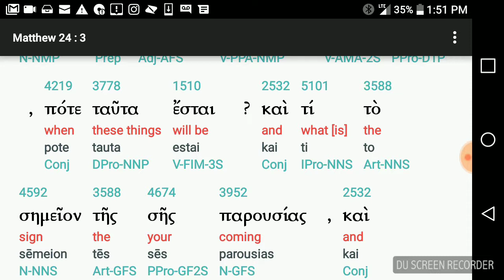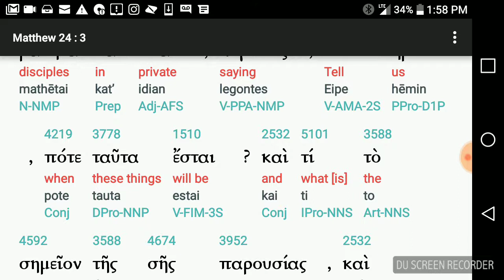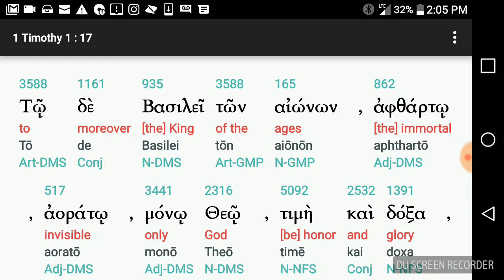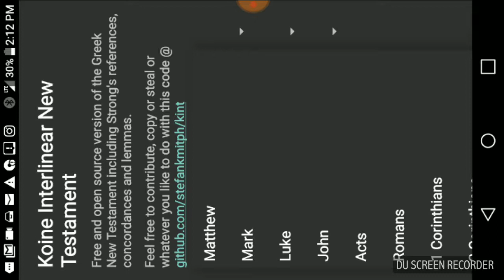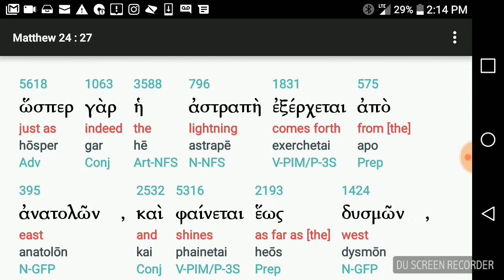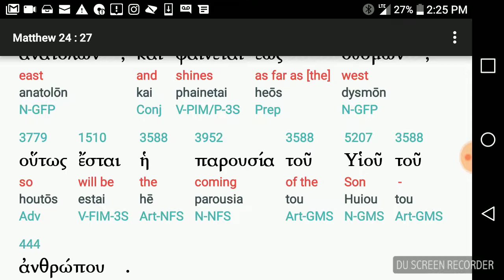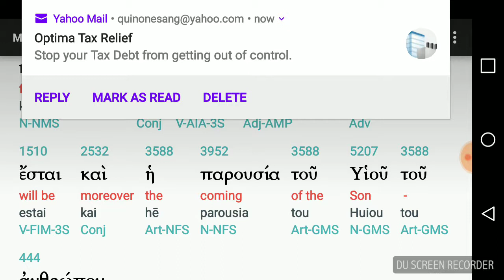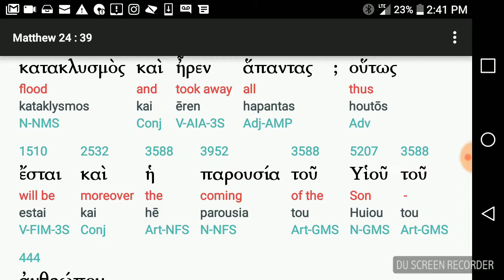MATTtHEW 24.3. PAROUSIAS. ANGELO KYKY QUINONES VS JWS. ctober 20, 2020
iNONES